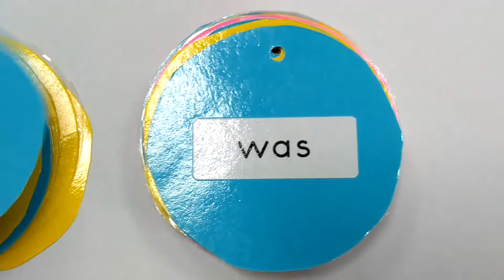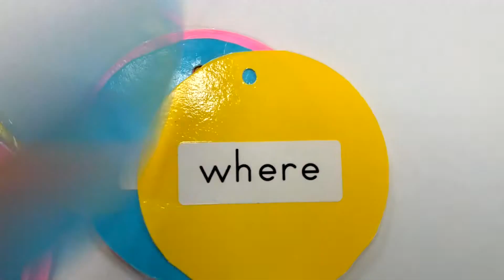Sight word flashcards!